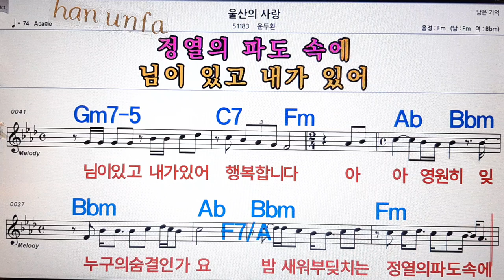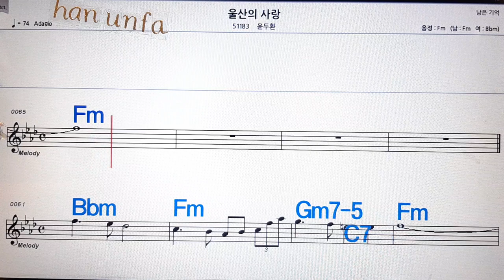울산의 사랑/윤두환💋노래방, 통기타 , 코드 큰악보, 가라오케, 반주💖Karaoke, Sheet Music, Chord, MR